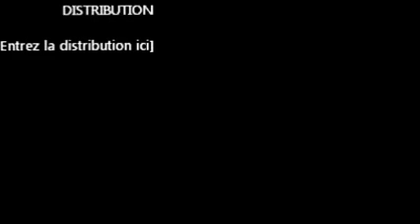TROU DANS LES NUAGES des nuages pour Félix Michà(Baz) S.--1.)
L'ÉCUTREUIL ENVOIE UN MESSAGE À FÉLIX  ET  À  TOUS LES  ENFANTS DE LA TERRE  POUR QU'ILS  S'ENDORMENT TOUT  DOUCEM,ENT  DANS UN RÊVE BLEUTÉ  DE BEAUTÉS SUR UN MUSIQUE ET CHANSON DE L'OCÉAN  N'A PAS DE MÉMOIRE
MONTAGE DU  FILM MICHÀ (BAZZ(   SOUCY
LE 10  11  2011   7H:A.M.
MONTRÉAL  QUÉBEC  CANADA
DE lL'OCÉAN N'A PAS DE MÉMOIRE